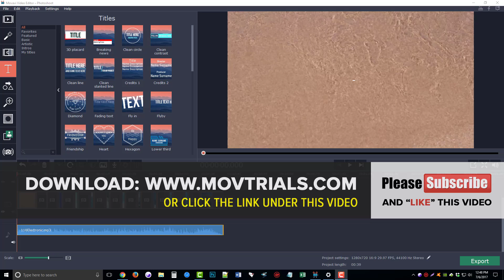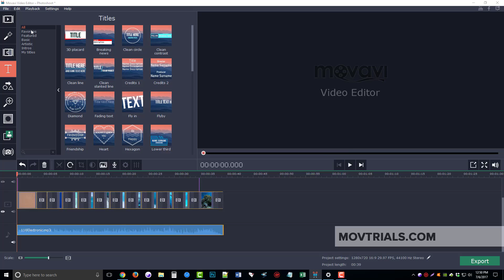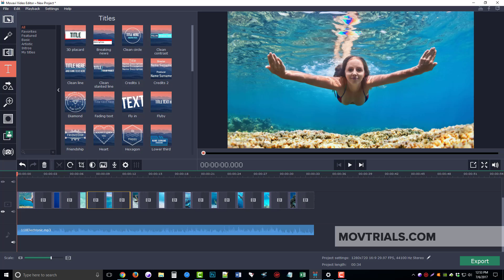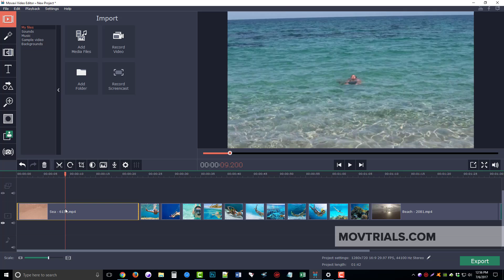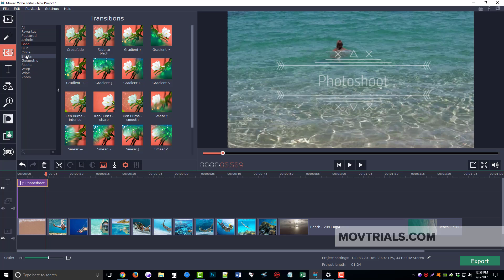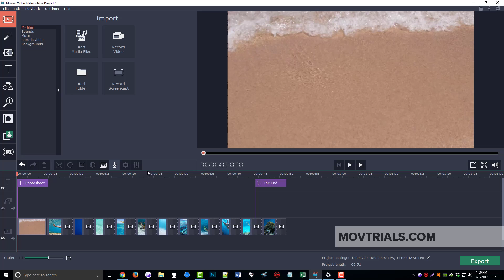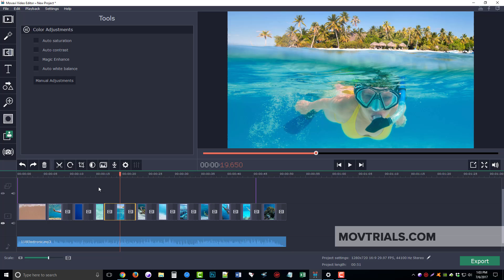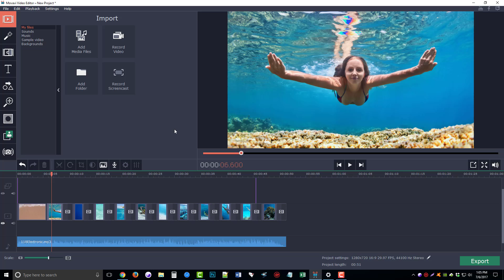Movavi Video Editor Review & Tutorial - Movavi Video Editor Step By Step Demo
Movavi Video Editor Review Save 20% on ANY Movavi products including Movavi Suite!  and use coupon: MOVAVIAF20%OFF when checking out.

In this video tutorial, I show you step by step how I created a 40 second video in less than 5 minutes.  You will learn how to add video and image files, use the playlist area, add text, audio and much more.

What is Movavi Video Editor?
Movavi Video Editor is a powerful yet easy-to-use video processing program for Windows. Cut and join video clips with zero quality loss, apply stylish video effects and filters, add music, titles, and much more! Despite its extensive functionality, Movavi’s video editing software is very easy to work with: take a pinch of fantasy, mix it with some free time, and you’ll have a Hollywood-like video with a lot less effort. Download the program, review the information on this page – and your path to fame has for sure begun!

Upload your own audio files or use pre-installed melodies and sound effects
Capture sound from an MIDI-keyboard, electric piano, or other musical instruments connected to your computer
Record voice-over using your microphone
Save video clips in popular video and audio formats to play on your computer
Use intelligent output presets for viewing on smart phones, tablets, and other mobile devices
Prepare your videos for uploading to YouTube, Facebook, Vimeo, or any other website